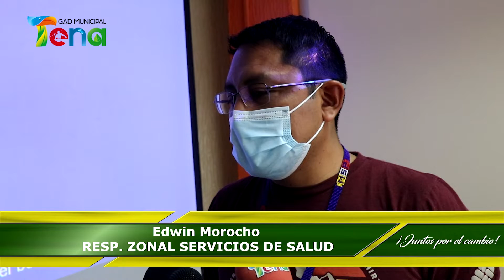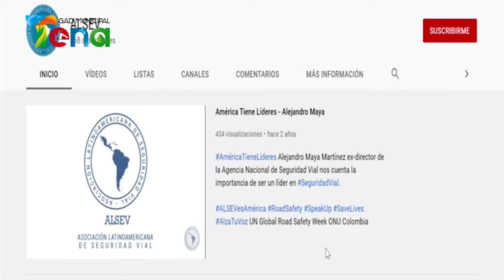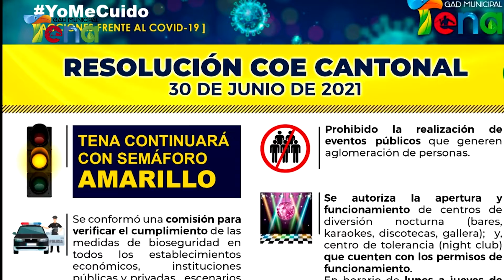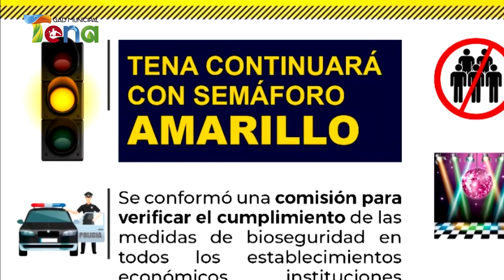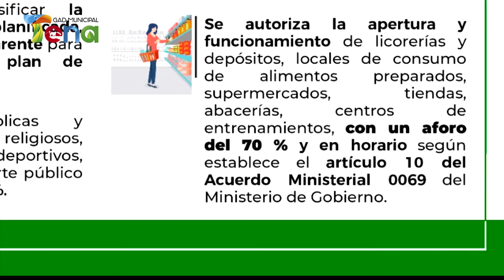NOTICIERO MUNICIPAL JUNTOS POR EL CAMBIO- JULIO 2021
📰🖥 Noticiero Municipal "Juntos por el Cambio”. 06-JUL-2021
Conozca las actividades que realiza la Municipalidad de Tena.